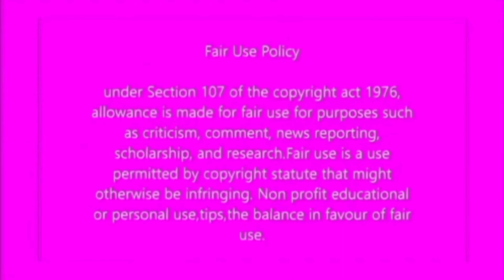The Chairman of Sundowns Thlopie Motsepe sent a strong message to Mamelodi Sundowns players